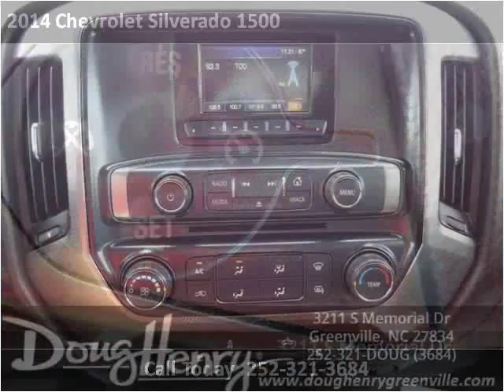2014 Chevrolet Silverado 1500 Used Cars Greenville NC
This 2014 Chevrolet Silverado 1500 is available from Doug Henry of Greenville .